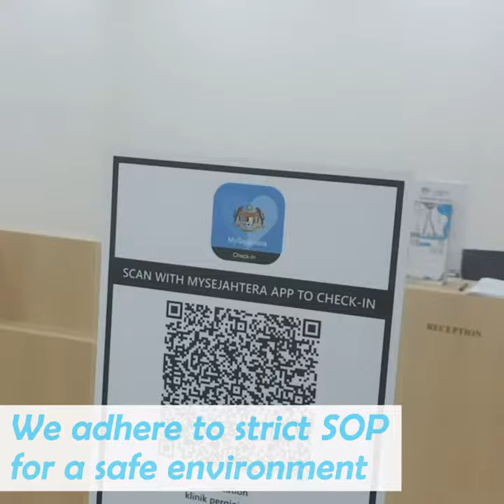Visit dentist during covid19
Infection control practices have been in place pre-pandemic. We continually maintain a safe environment at the dental office by taking extra steps above the standard recommendations.
It’s a confusing time, so here’s a video of what to expect when you’re here at your appointment.